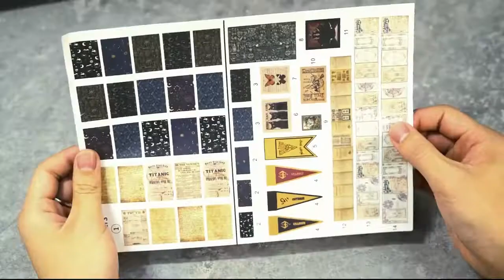Magic Shop Themed DIY Book Nook